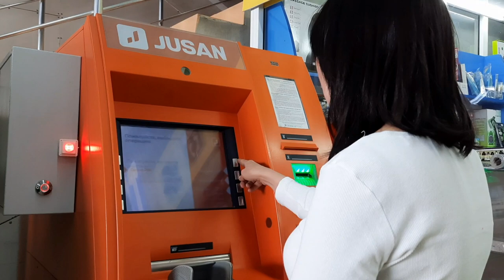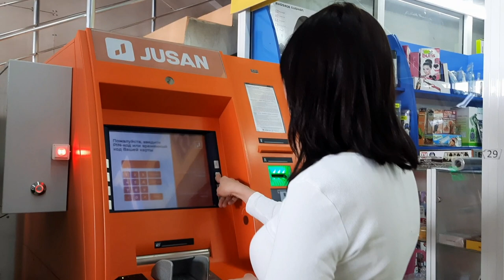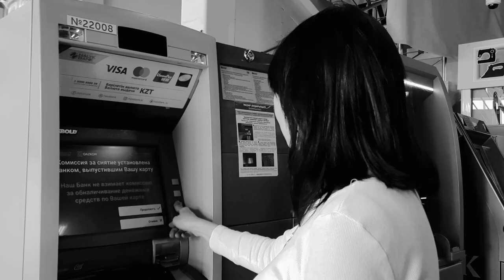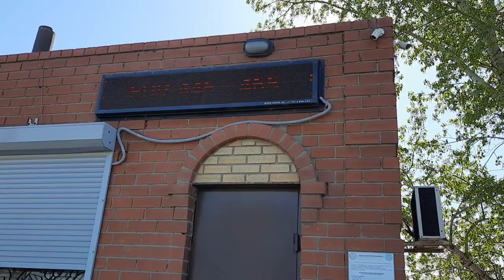🇰🇿🇷🇺 ОБРАТНО в РОССИЮ! Что Нужно для Въезда в Казахстан И Кыргызстан | Работает ли КАРТА РФ в КЗ?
Обязательно досмотрите это видео до конца 👀⏩